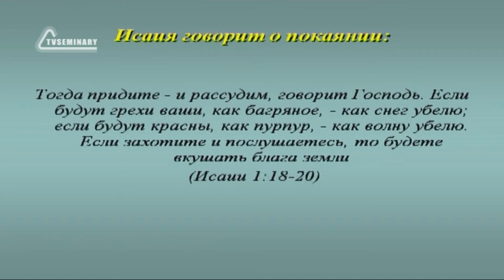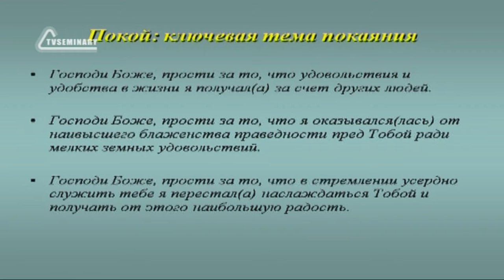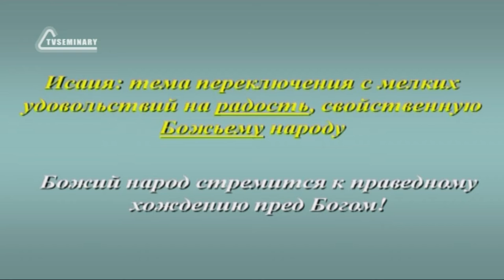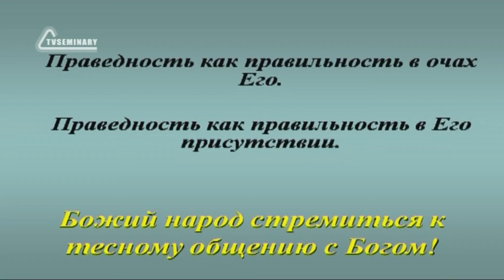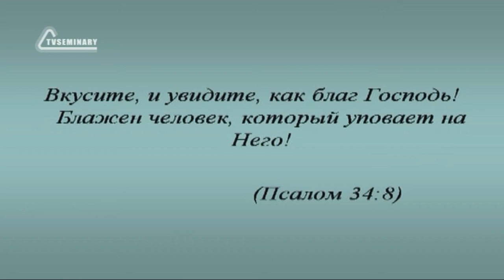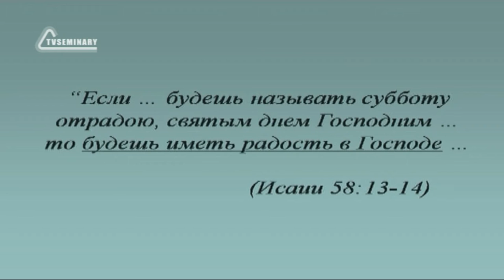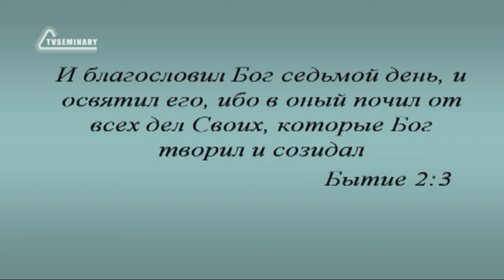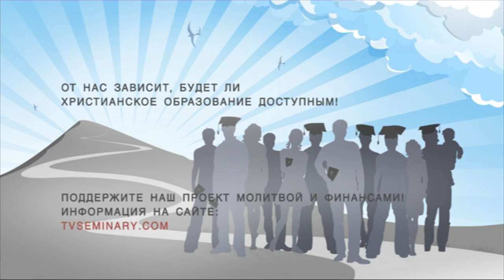SM020 Rus 16 Покой радость Его народа Покой и покаяние